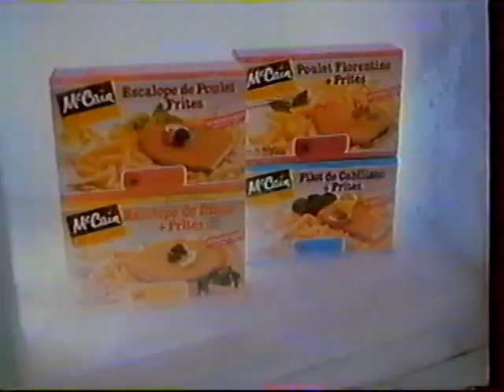TF1 25 octobre 1987 PAGE DE PUBLICITE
Télévision française , plus connue sous son sigle TF1 et couramment appelé La Une, est la première et plus ancienne chaîne de télévision généraliste nationale française. Elle a été créée le 6 janvier 1975 pour succéder à la première chaîne de l'ORTF tout juste dissoute. D'abord chaîne du service public, elle est privatisée le 16 avril 1987 et fait désormais partie du groupe TF1, principalement détenu par le groupe industriel Bouygues et dont le président est Rodolphe Belmer depuis le 13 février 2023.

TF1 est la première chaîne de France et même d'Europe en termes d'audience. Elle a cependant vu sa part d'audience divisée par plus de deux en quarante ans à cause de la multiplication des chaînes concurrentes. Depuis sa privatisation, la chaîne est la cible de nombreuses critiques, tant sur le contenu de ses programmes que sur son traitement de l'actualité ou son orientation politique à droite.

À son lancement en 1975, « la Une » exploite toujours principalement le réseau de télédiffusion noir et blanc haute définition 819 lignes de la première chaîne historique, lequel reste en service jusqu'en juillet 1983. Parallèlement, l'utilisation des émetteurs de France Régions 3 lorsque cette chaîne ne diffuse pas d'émission puis la constitution de son propre réseau d'émetteurs complémentaires 625 lignes permet d'étendre progressivement sa diffusion en couleurs au standard SÉCAM, à partir de 1976, région par région.

La chaîne est diffusée sur la TNT (sauf en France d’outre-mer), le satellite, le câble, la télévision IP et le Web. Elle est également disponible dans certains pays limitrophes.

La chaîne a été membre de l'Union européenne de radio-télévision depuis sa création, jusqu'en 2022.